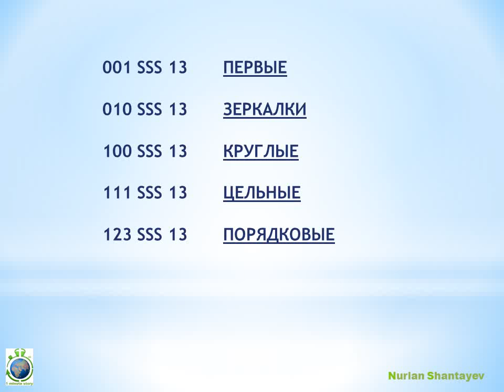Долларовые АВТО номера. Шымкент - 1 Minute Story NS